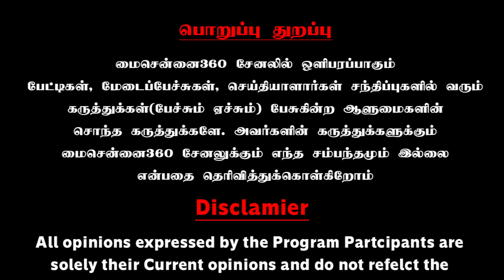என்னடா இது அமெரிக்கை நாராயணன இப்படி காலிபண்ணிட்டாங்களே! Thozhar Srividya Roast Americai Narayanan